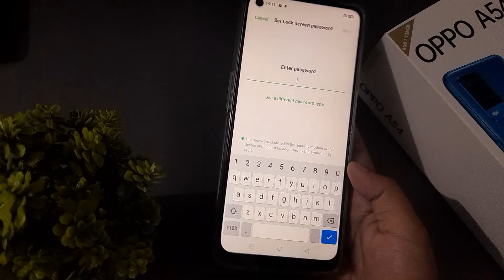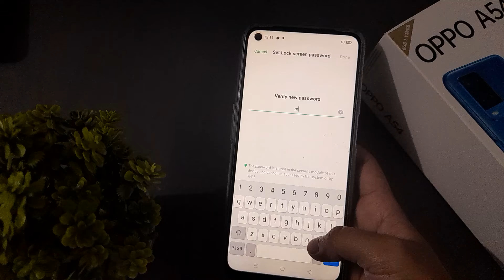how to set name lock oppo A54, oppo name lock setting